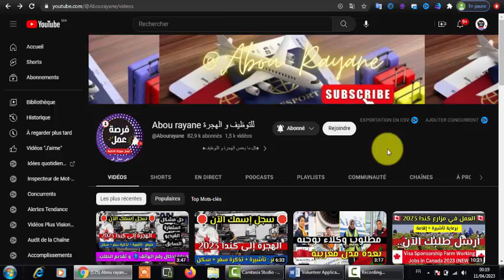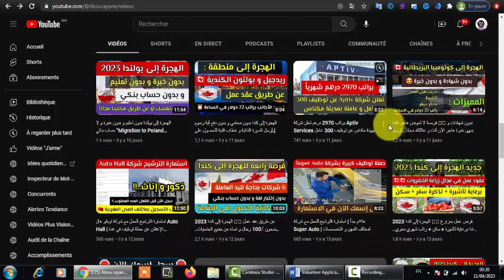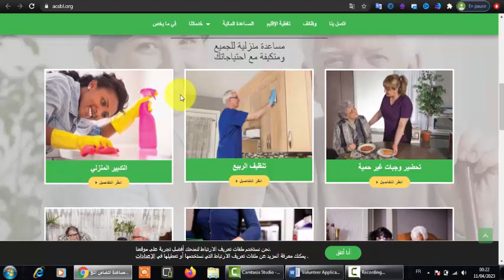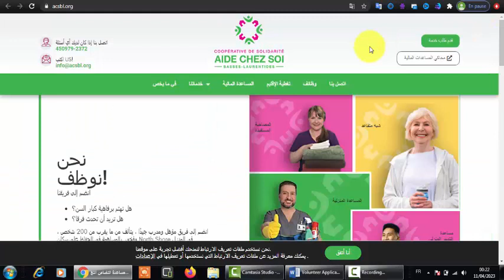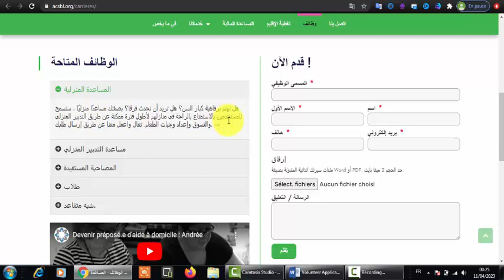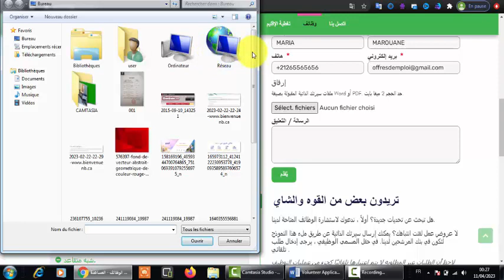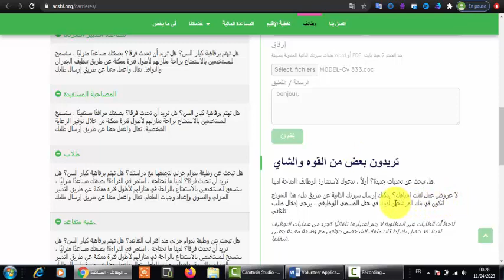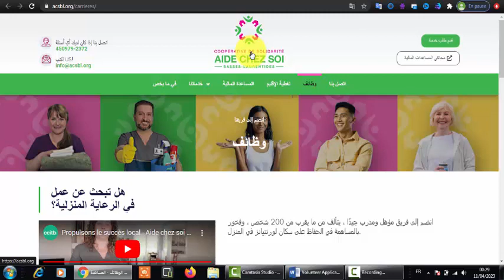جمعية كندية ترحب بجميع العرب بدون أية شروط معقدة ¦ التدبير المنزلي و رعاية المسنين ¦ برعاية تأشيرة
جمعية كندية 🇨🇦🇨🇦 ترحب بجميع العرب بدون أية شروط معقدة ¦ التدبير المنزلي و رعاية المسنين ¦ برعاية تأشيرة.. سجل الآن..

🛑 الموقع الرسمي للجمعية :
ـــــــــــــــــــــــــــــــــــــــــــــــــــــــــــــــــــــــــــــــــــــــــــ

📌 شاهد أيضا :

🟠 مؤسسة كندية تدعوك للهجرة بدون شروط إطلاقاً ¦ هاجر أنت و عائلتك مجاناً بدون أموال.. سجل إسمك فوراً.. من هنا :

🟠 كيفية إنشاء سيرة ذاتية بالطريقة الكندية مع نموذج جاهز للتحميل و التعديل عليه :

⚜️ بالتوفيق للجميع 🌹❤️

▬▬▬▬▬▬▬ஜ۩۞۩ஜ▬▬▬▬▬▬▬▬

▬▬▬▬▬▬▬ஜ۩۞۩ஜ▬▬▬▬▬▬▬▬

Madame, Monsieur,

▬▬▬▬▬▬▬ஜ۩۞۩ஜ▬▬▬▬▬▬▬▬

🔸 مواقع مهمة لبعض الشركات الكندية :

ــــــــــــــــــــــــــــــــــــــــــــــــــــــــــــــــــــــــــــــــــــــــــــ